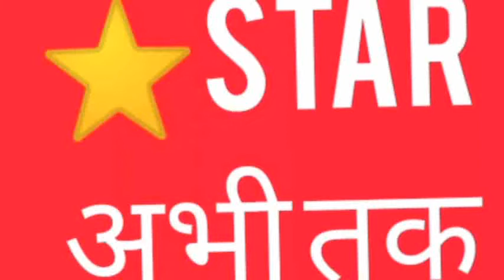DC, DFO नेकी मोती धाम में पूजा अर्चना, शिवालय में पहली सोमवारी पर उमड़ी बम भोले के भक्तों की भीड़